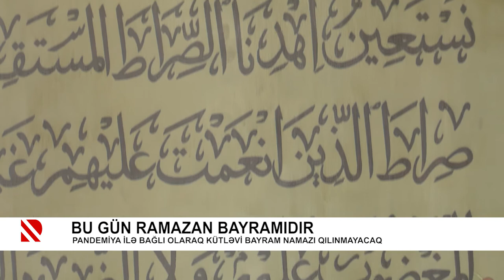Bu gün Ramazan bayramıdır - REAL İNTERVYU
Pandemiya ilə bağlı olaraq kütləvi bayram namazı qılınmayacaq